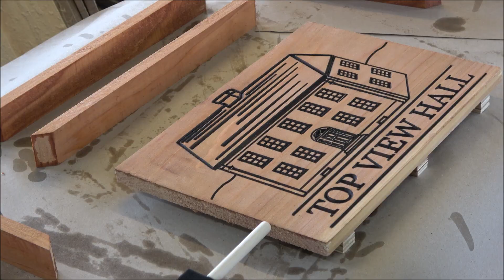Homeplace CNC'd Plaque (Georgian Home)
In this video I'll CNC a plaque for a South Carolina couple's Georgian home and estate.  This one came out great, and I added a new detail to the finished product.

Freud 90 degree V-bit

3M Worktunes with Bluetooth

3m Safety glasses

Sony Handycam

1/4" Yonico Ball Nose bit

1/8" HQ master Ball Nose Bit

60 inch ball screw

3kw air cooled spindle

breakout board